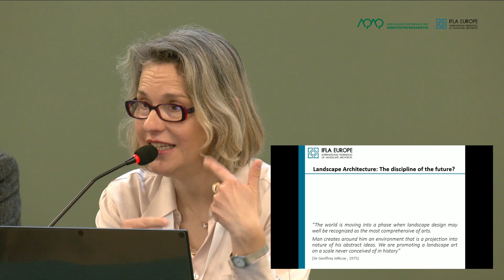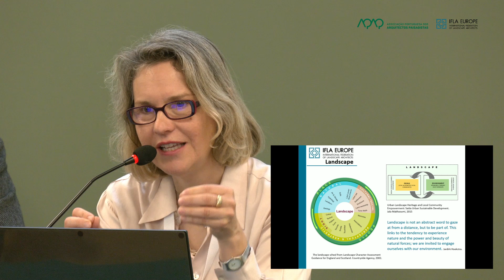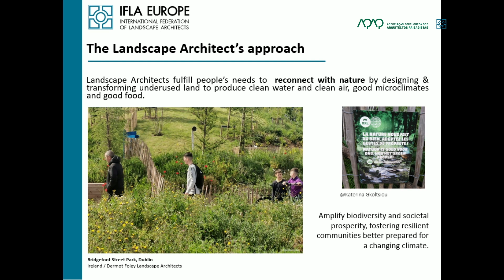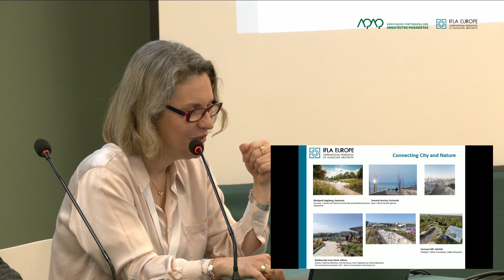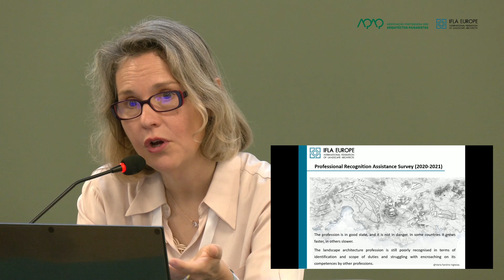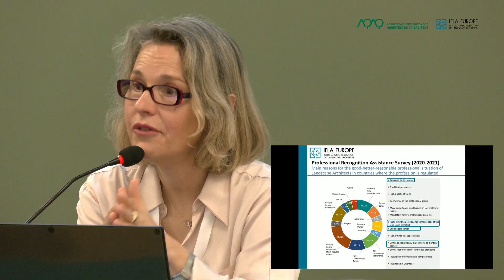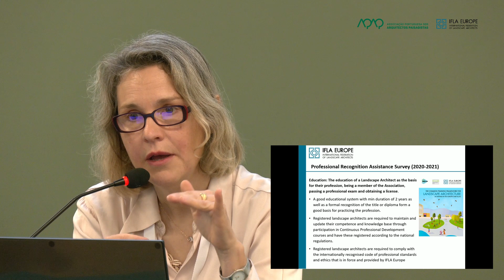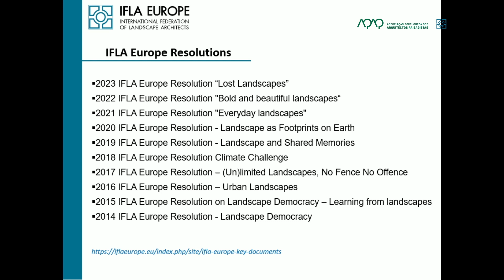João Ceregeiro ( APAP President ) and Katerina Gkoltsiou ( IFLA Europe President ) : Welcome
João Ceregeiro and Katerina Gkoltsiou at Conference Landscape Architecture: A profession for the future